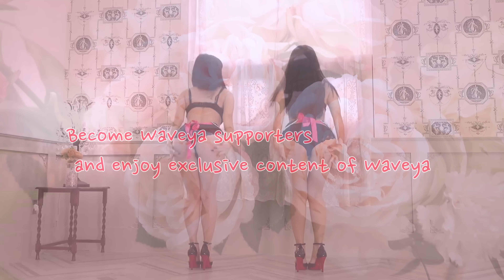Sin Pijama | Waveya 발렌타인데이에 여친이 이런 춤을 춰 준다면? | Becky G, Natti Natasha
Valentine special dance video by Waveya , Sin Pijama | Becky G, Natti Natasha